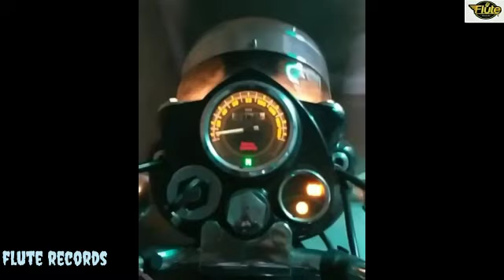(part 89)Bullet Modified 350 standard and classic!Modified bullet in Punjab !!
modified bullet army colour,
modified bullet black,
modified bullet bobber,
modified bullet bikes photos,
modified bullet classic 350 white,
modified bullet classic 350 price,
modified bullet classic 350 red,
modified bullet desert storm,
cd dawn modified bullet,
bullet modified harley davidson,
hf deluxe modified bullet,
modified bullet electra 350 photos,
modified bullet electra 350 images,
modified bullet in karol bagh,
modified bullet like harley davidson,
modified bullet like kabir singh,
modified bullet machismo,
modified bullet market in punjab,
modified bullet mirrors,
old model bullet modified,
bullet standard 350 modified malayalam,

Flute records.

for any inquiries send mail on

thanks.